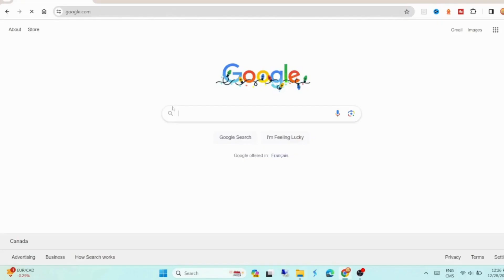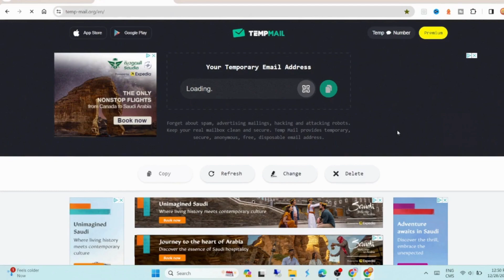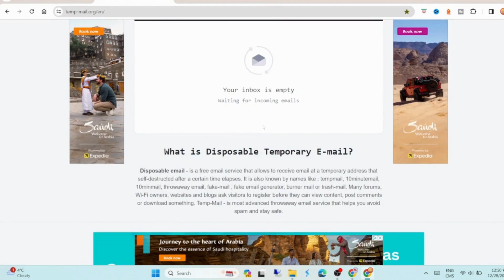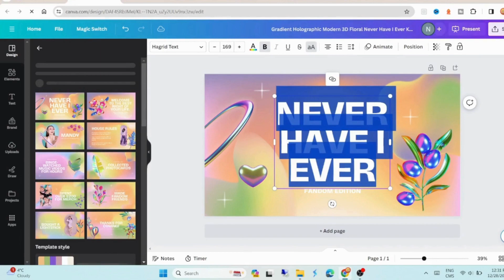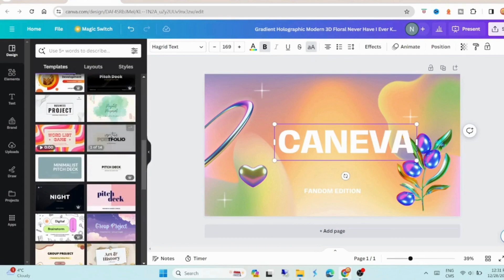How I Got Canva Pro for FREE (Legally)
How I Got Canva Pro for FREE (Legally). Comment exploiter tout le potentiel de des modeles Pro et les personnaliser sur Canva Pro gratuitement @GetSolution

Bienvenue dans ce tutoriel sur l'utilisation des modèles Pro de Canva, la plateforme de design en ligne. Dans cette vidéo, découvrez comment exploiter pleinement les fonctionnalités avancées de Canva Pro pour donner vie à vos idées de manière professionnelle et efficace.

Une fois connecté à votre compte Canva Pro, vous pouvez parcourir les modèles en utilisant la barre de recherche ou en explorant les catégories disponibles.

Comment exploiter pleinnement les fonctionnalités de canva pro?

Personnalisation des modèles : Les modèles sont conçus pour être personnalisables. Une fois que vous avez sélectionné un modèle, vous pouvez modifier le texte, les images, les couleurs et d'autres éléments pour les adapter à vos besoins spécifiques. Cliquez simplement sur les zones de texte ou les éléments graphiques pour les modifier.
💬 We love hearing from you! Leave your thoughts, questions, and suggestions in the comments below.

2. Like this video 👍
5. Leave a comment 🗨️
7.